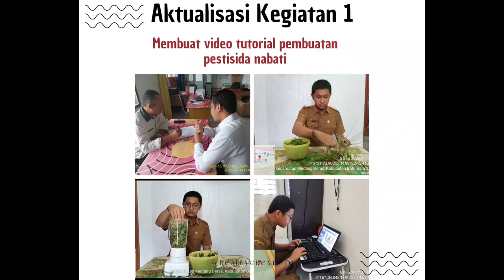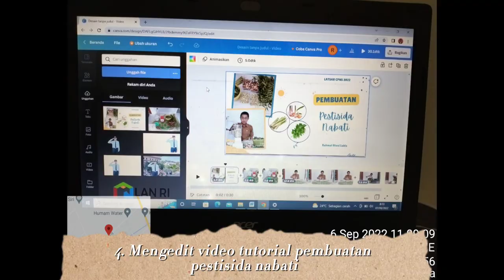Aktualisai Kegiatan 1 (Membuat video tutorial pembuatan pestisida nabati).